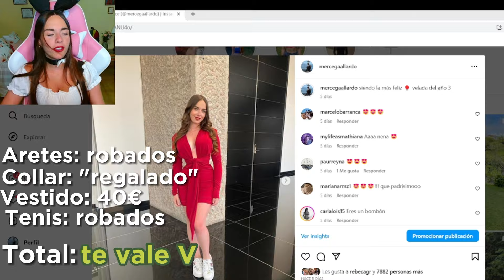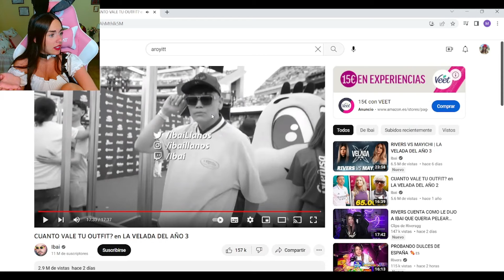CRITICANDO OUTFITS DE LA VELADA - merce reacciona